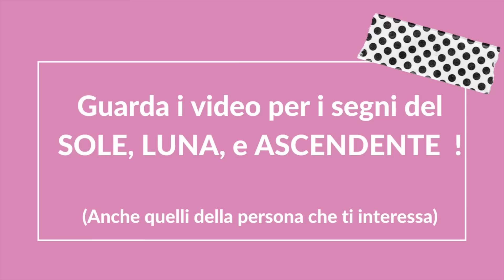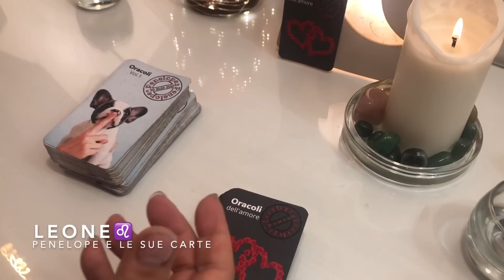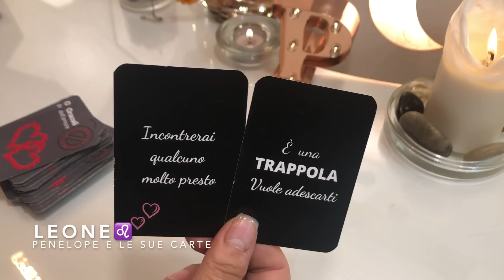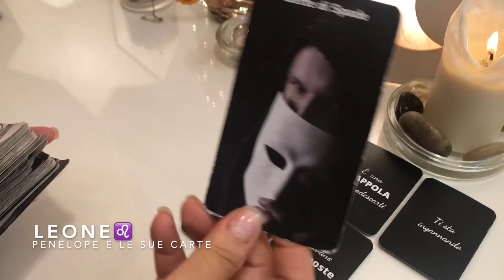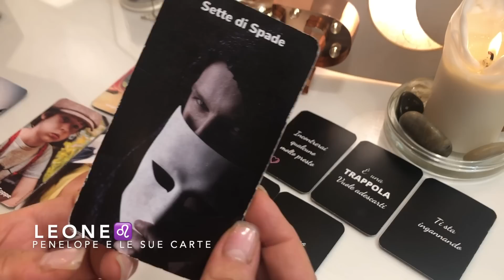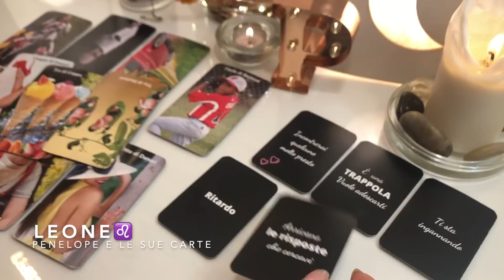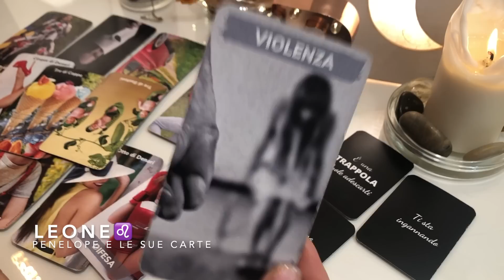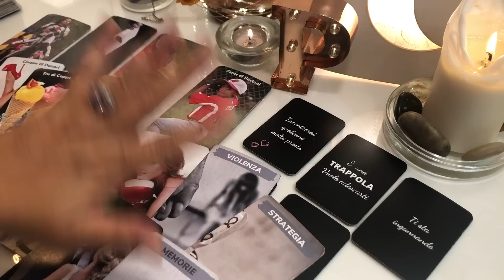LEONE ♌️ Stai attento leone 😎 È una TRAPPOLA, ti sta ingannando!!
Oroscopo rivolto a chi ha il sole, la luna, venere o l'ascendente in questo segno zodiacale ✨
Novità in amore, nelle relazioni e nei rapporti in genere 💕